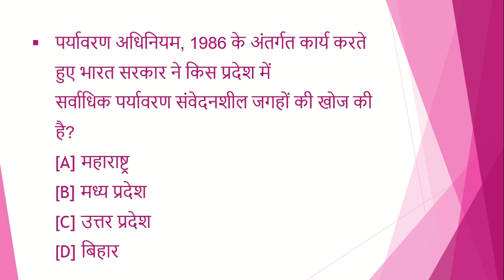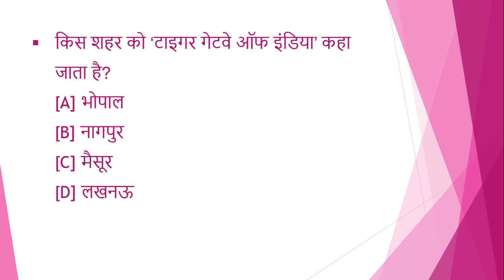upsc /uppsc daily quiz | 2 minute confidence booster | mcq|gk|uppcs|pcs|test series| paper| test #44